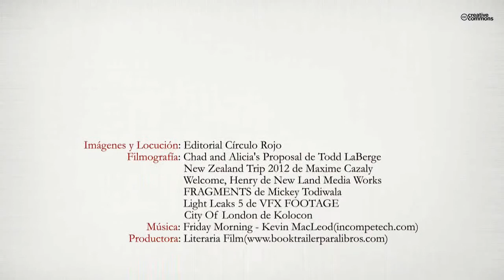La carretera de la vida (Booktrailer) - Editorial Círculo rojo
Autor: Beatriz González Romero.
La Carretera de la Vida no busca un hueco en el mundo de la literatura, sólo busca un hueco entre la gente, para fundirse con ella y disfrutar de su compañía.

Usa la figura de la parábola pero lo hace sin una historia, sólo a modo de ensayo. Está hecha para todo el mundo. No busca un público acostumbrado a la lectura, porque es corta y tiene un lenguaje sencillo.

Está influida de forma directa por el cristianismo, por el budismo y por el feminismo, pero con un toque de modernidad y de laicismo a la vez.

Pretende rescatar conceptos generales como el nacimiento, el alma, el cuerpo, la mente, la cultura, el dinero, los valores, la familia, el amor, el sufrimiento, la muerte, el universo...

pretende cogerlos todos y presentarlos ordenados en un cajón, para que no estén dispersos en nuestra mente sin mucho sentido.

Para que podamos abrir el cajón todos los días y ver las piezas de un viejo puzzle, aquel que nos regalaron hace ya mucho tiempo y que nunca pudimos hacer porque perdimos la caja con el dibujo.

Para ver al fin la hermosa pintura que esconde...